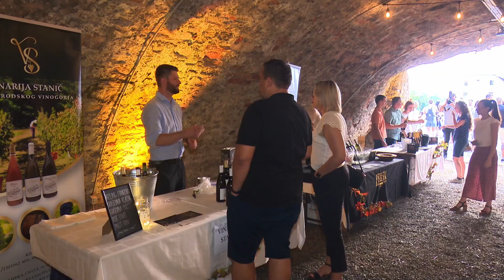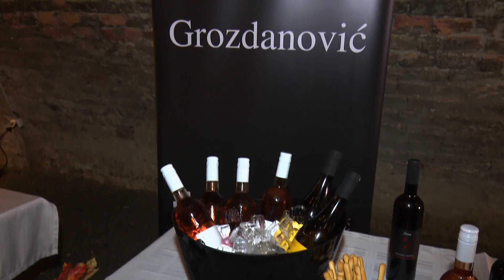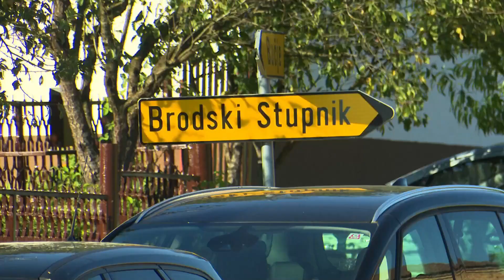SBTV - ŽIVOT I ZEMLJA - 20.08.2023.